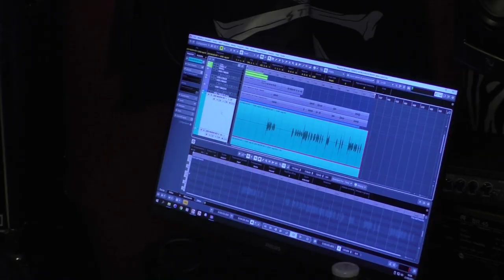BRADOS...Nuovi brani in arrivo...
Teaser delle sessioni di arrangiamenti e missaggi dei nuovi brani. I missaggi sono stati effettuati insieme al producer Gabriele Ravaglia ai FEAR Studios di Alfonsine (RA) e al Brado Records Studio.